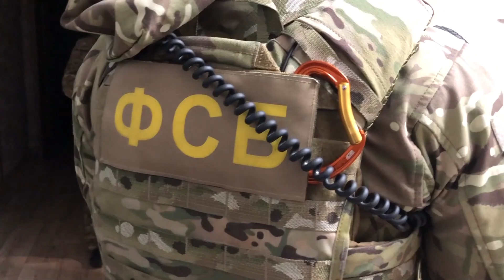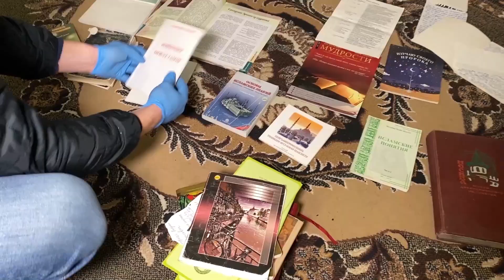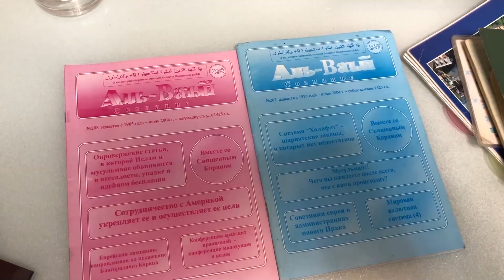РАБОТАЕТ СПЕЦНАЗ ФСБ облава на террористов оперативная съёмка POLICE SPECIAL FORCES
Федеральной службой безопасности во взаимодействии с Росгвардией в Республике Крым пресечена деятельность ячейки международной террористической организации (МТО) «Хизб ут-Тахрир аль-Ислами» (запрещена в России решением Верховного Суда РФ в 2003 году), задержаны 6 участников терструктуры.
В ходе проведенных мероприятий установлено, что при координации эмиссаров МТО, пребывающих на Украине, данные лица проводили целенаправленную работу по распространению на территории нашей страны террористической идеологии. В процессе конспиративных собраний ими осуществлялась вербовка в свои ряды жителей России из числа местных мусульман.
По местам жительства членов МТО обнаружено и изъято значительное количество запрещенных в России пропагандистских материалов «Хизб ут- Тахрир аль-Ислами», средств связи, электронных носителей информации, использовавшихся ими при ведении террористической деятельности.
Следственным подразделением возбуждены уголовные дела.
Оперативно-разыскные мероприятия и следственные действия продолжаются.